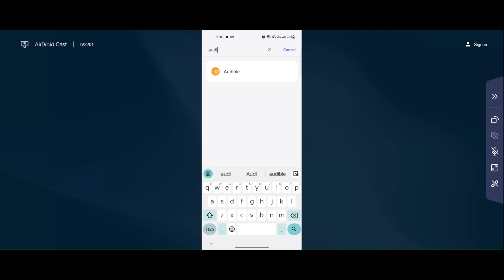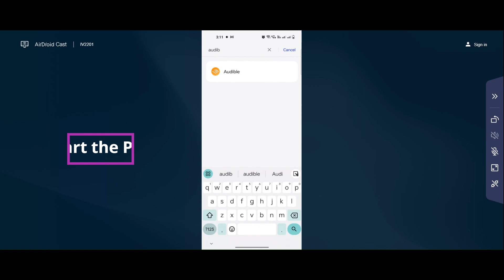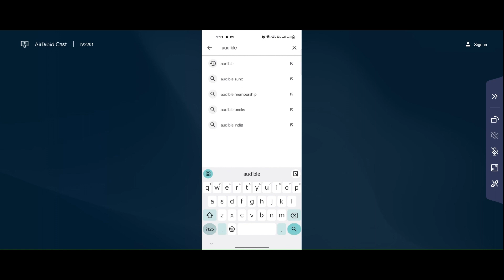How to Solve Audible App App Unfortunately, Has Stopped Problem Solved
In this video I am going to show you How to Fix Audible App App Unfortunately, Has Stopped Problem Solved in Android & iOS Phones